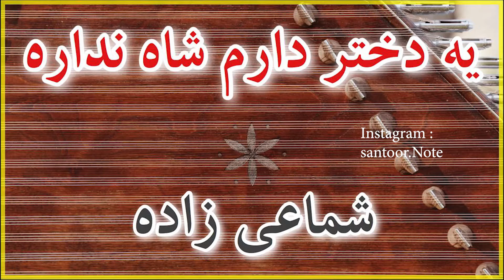شماعی زاده - یه دختر دارم شاه نداره | سنتور | نت سنتور | آموزش سنتور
فایلهای آموزشی این آهنگ برای سطح متوسط موجود هست
کوک : شور

برای تهیه نت ، ویدیوی آموزشی و ریتم همراهی کننده میتونین به اینستاگرام یا سایتمون مراجعه کنین